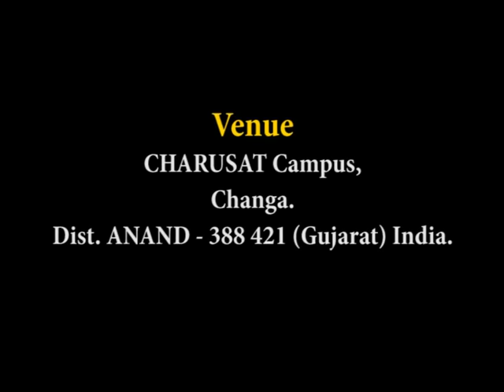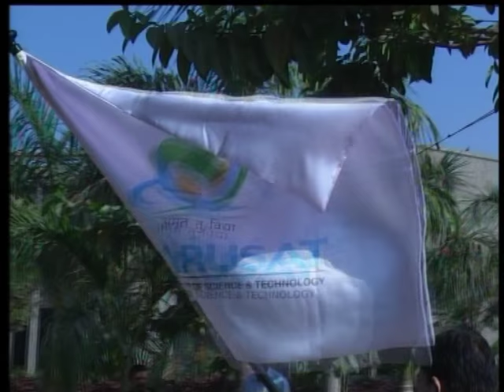Dr. R A Mashelkar | 2nd Convocation 2013 at CHARUSAT | Part - 1 | Campus Official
2nd Convocation
2nd Convocation of CHARUSAT was organized on February 16, 2013. The occasion was graced by Dr. R A Mashelkar, National Professor and President, Global Research Alliance National Chemical Laboratory as the Chief Guest. Global Research Alliance National Chemical Laboratory is a network of publicly funded R&D institutes from Asia-Pacific, Africa, Europe and USA with over 60,000 scientists.

390 students from 5 different faculties of CHARUSAT were awarded with the degrees. Importantly, 13 students with academic excellence were awarded with different Gold Medals.

About CHARUSAT

Charotar University of Science and Technology (CHARUSAT ) has been conceived by Shri Charotar Moti Sattavis Patidar Kelavani Mandal - a not for profit premier education trust of India having a social lineage of more than 118 years.CHARUSAT has been established by promulgation of Gujarat Private University Act, 2009. It is empowered to confer degrees under Section 22 of UGC Act, 1956.